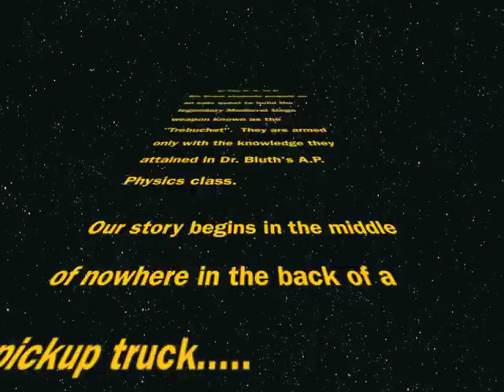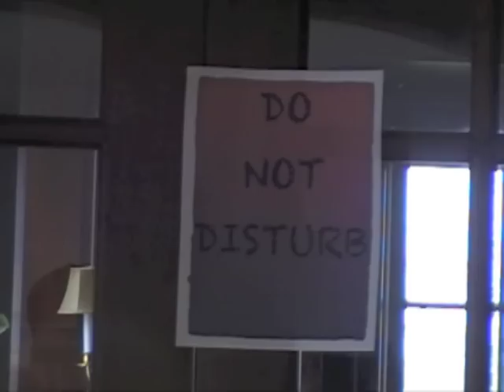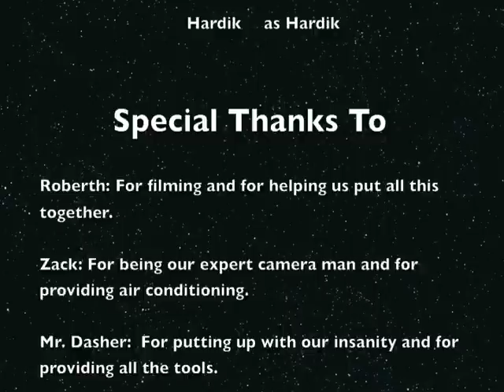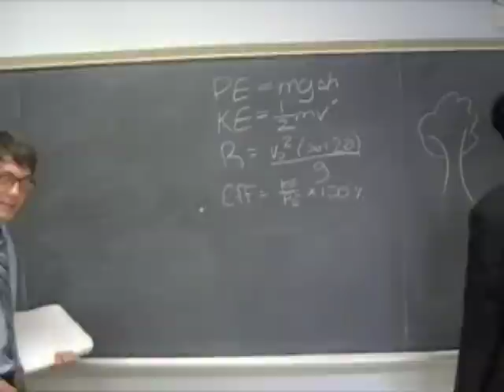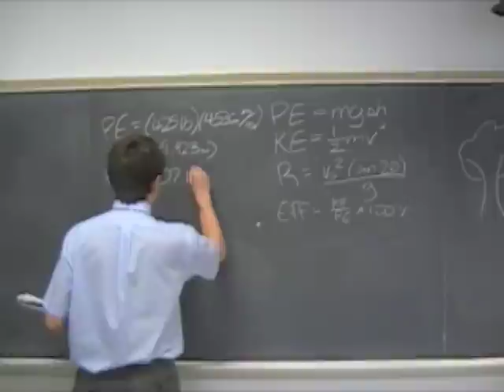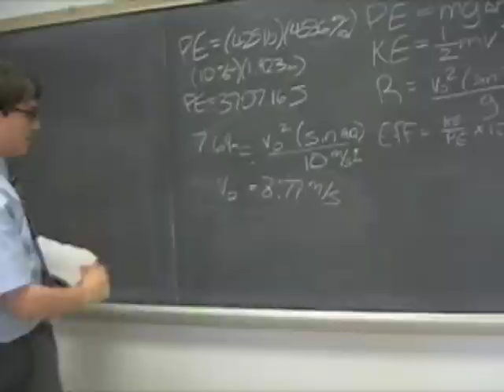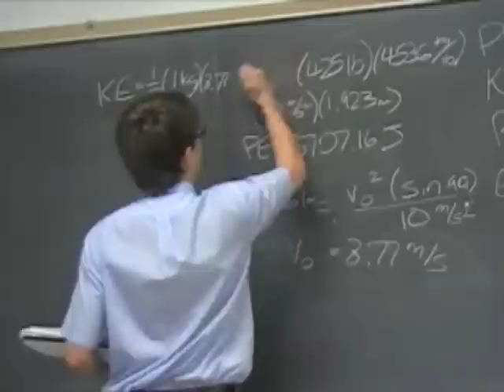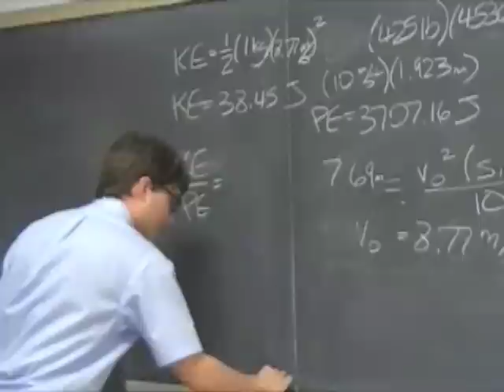Medieval Siege Weapons, Pickup Trucks, and Indians (trebuchet)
Our heroes travel the world to learn the secrets of the mythic siege weapon known as the trebuchet. and also solve world hunger. This is what happens when you give power tools to a bunch of idiots with a lot of free time on their hands. This beautiful film documentary was nominated for 3 academy awards, 5 golden globes, 6 Emmys, 9 kids' choice awards, 10 MTV music awards (because MTV no longer awards or shows music), and a real life British guy! Pushing the thumbs up button saves homeless wild squirrels.